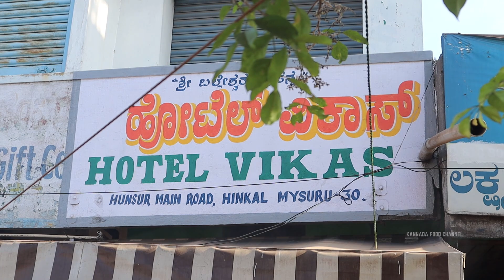10₹ ಬಿಸಿ ಬಿಸಿ ಚಿಬ್ಲು ಇಡ್ಲಿ 😱🤯| 30 ವರ್ಷ ಹಳೆಯ ವಿಕಾಸ್ ಹೋಟೆಲ್ ಅಲಿಯಾಸ್ ರಾಜಿ ಹೋಟೆಲ್ | Hardworking Lady💥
10₹ ಬಿಸಿ ಬಿಸಿ ಚಿಬ್ಲು ಇಡ್ಲಿ | 30 ವರ್ಷ ಹಳೆಯ ವಿಕಾಸ್ ಹೋಟೆಲ್ ಅಲಿಯಾಸ್ ರಾಜಿ ಹೋಟೆಲ್ | Hardworking Lady💥

Address : 8JJ3+92M, Hunsur Main Road, near Vijay Tent, Hinkal, Mysuru, Karnataka 570017